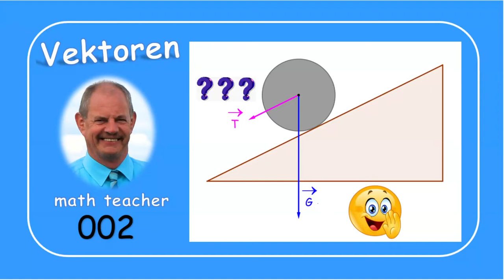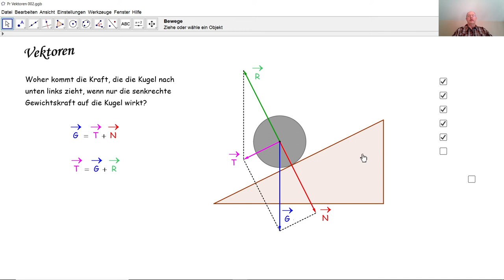Vektoren 002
Durch Zerlegung einer Kraft in zwei Komponenten, kommen wir einer Kraft auf der Spur, die nicht von Anfang an offensichtlich war.